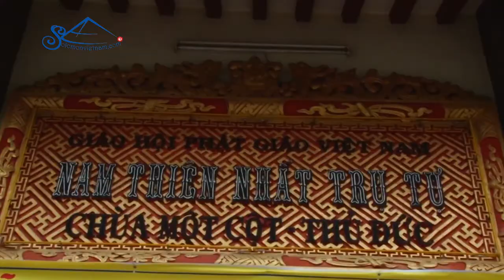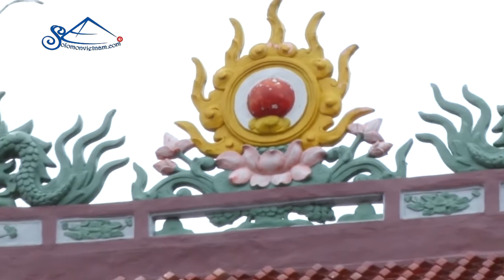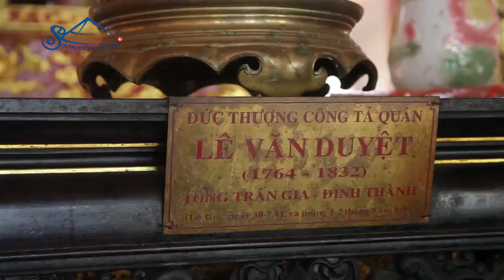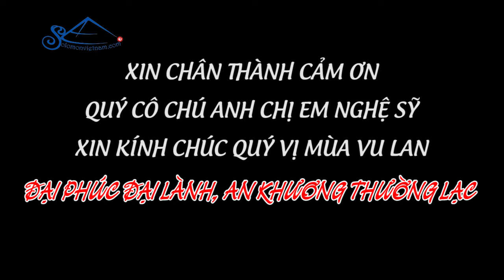CHUYẾN DU HÀNH NHÂN MÙA VU LAN NĂM ẤT MÙI 2015 -Solomonvietnam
CHUYẾN DU HÀNH NHÂN MÙA VU LAN NĂM ẤT MÙI 2015

Kính thưa quý vị tri âm cùng toàn thể quý cô chú anh chị em CLB Nghiên cứu và Vinh danh Văn hóa Nam Bộ xưa,

Nhân mùa Vu Lan năm Ất Mùi 2015 vừa qua, CLB đã tổ chức thành công chuyến du hành tham quan viếng Phật ở 5 ngôi chùa cổ của Sài Gòn-Gia Định xưa: Chùa Thiên Nam Nhất Trụ, Tu Viện Khánh An Q.12, Chùa Giác Lâm, Chùa Giác Viên, Chùa Gò (Phụng Sơn Tự) và tham quan Lăng Tổng Trấn thành Gia Định Lê Văn Duyệt (Lăng Ông Bà Chiểu). Chuyến đi có sự tham gia của nữ nghệ sỹ Hà Mỹ Xuân cùng phu quân, nghệ sỹ Diệu Thanh, Đạo diễn Tấn Phát, anh Văng Vĩnh Nguyên và nhiều bằng hữu xa gần.

Từ sáng sớm, đoàn chúng tôi đã chuẩn bị đầy đủ hoa sen, bình hoa và lễ vật cúng Phật để lên đường. May mắn cho chúng tôi là có được thời tiết tốt nên ai cũng có những bức hình rất đẹp, đặc biệt được sự đón tiếp nồng hậu từ các vị sư của 5 ngôi chùa trên.

Được thắp hương dâng lên đấng thiêng liêng, cầu xin cho Cửu Huyền Thất Tổ siêu sanh tịnh độ, cầu cho quốc thới dân an, gia quyến an lành, phúc hạnh, lòng chúng tôi cảm thấy thanh thản biết bao. Được tìm hiểu về danh nhân lịch sử tài ba như Tổng trấn Lê Văn Duyệt, Phan Thanh Giản, Trương Vĩnh Ký…chúng tôi đã có nhiều bài học bổ ích, cảm thấy tự hào hơn và yêu hơn một quê hương Việt Nam đầy hào hùng, đậm chất thi ca!

Xin chân thành cảm ơn tất cả quý vị, xin kính chúc quý vị lời chúc sức khỏe, an khương thường lạc!

Trân trọng,
Diễn giả văn hóa Hồ Nhựt Quang
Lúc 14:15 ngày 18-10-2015